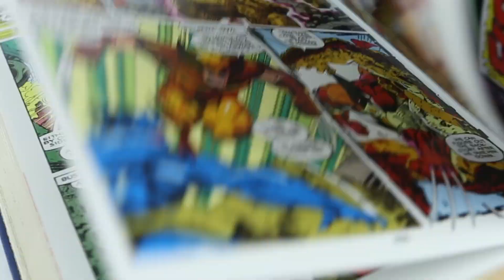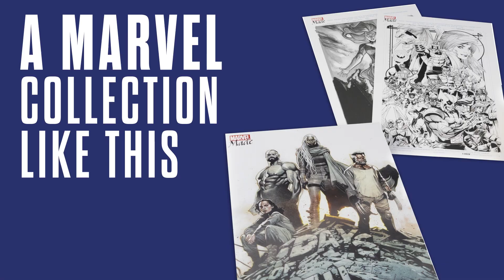EXCLUSIVE Marvel Made Paragon Collection Celebrating Chris Claremont Trailer!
Gorgeous high-end, individually-signed reproductions of iconic X-Men stories and collectible art—along with the world debut prequel story of 'Days of Future Past'! The Marvel Made Paragon Collection: Chris Claremont Premier Bundle is open for pre-orders now through December 4th